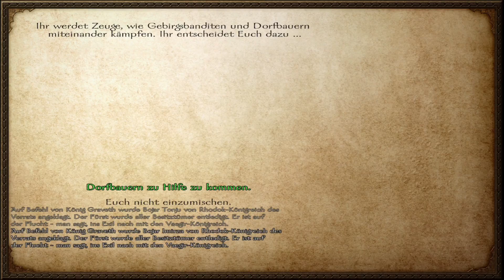Warband #049-Sieg um Sieg voran !! / Let's Play Mount & Blade Warband Ps4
Let's Play Mount & Blade Warband Ps4 Deutsch in HD von BLACKDEVILBF